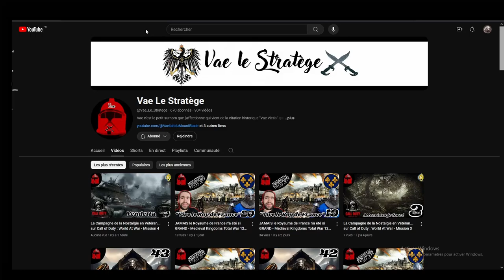ROME 2 TotalWar - Coop @Vae_Le_Stratege Séleucide/Égypte | Épisode 29